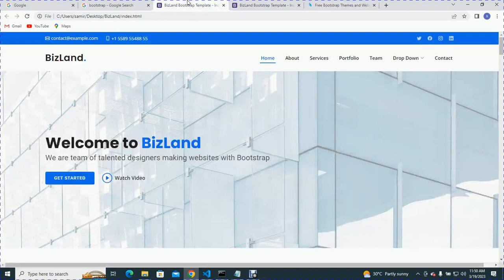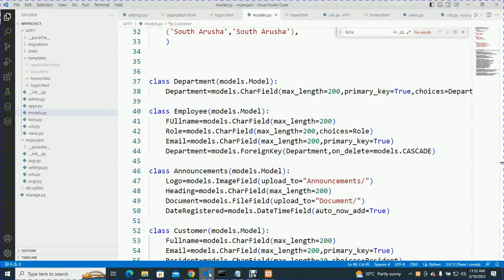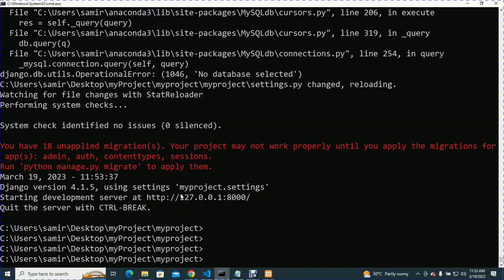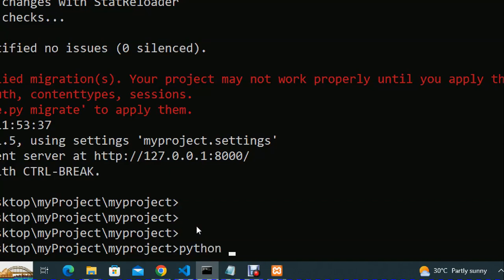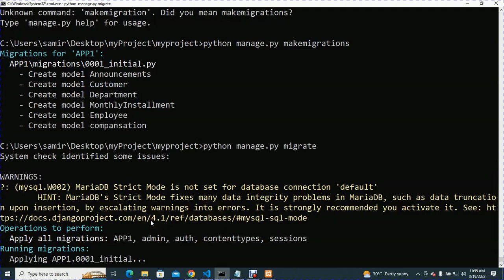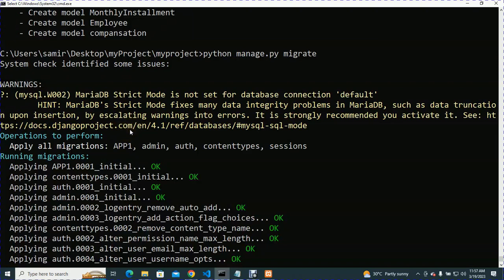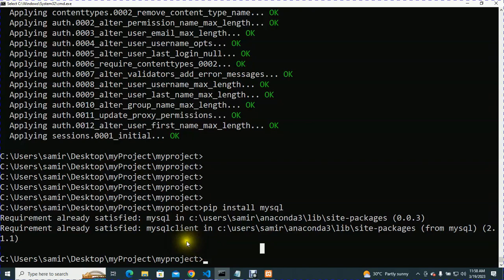HOW TO CONNECT MYSQL WITH DJANGO WEBSITE AND PERFORM MODEL MIGRATIONS (Episode 8)